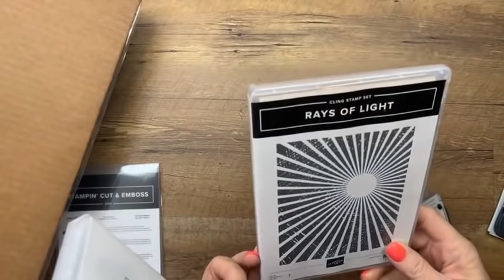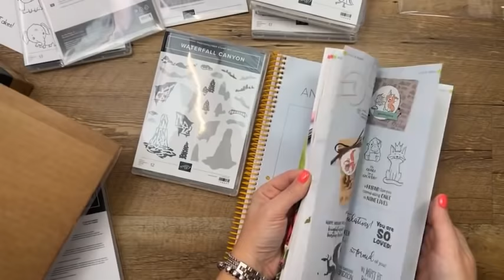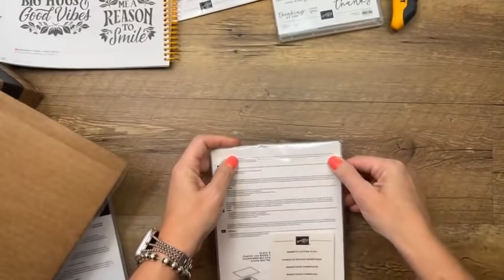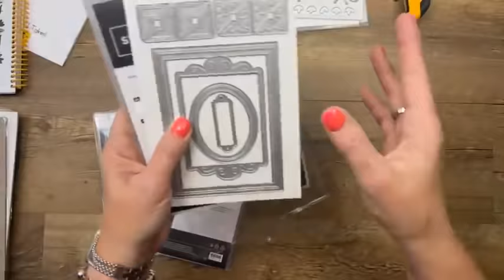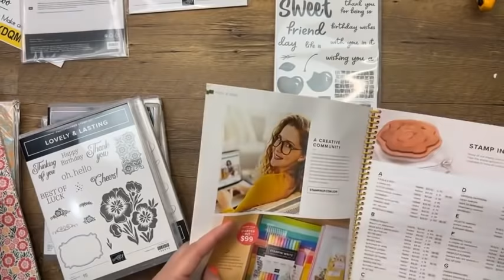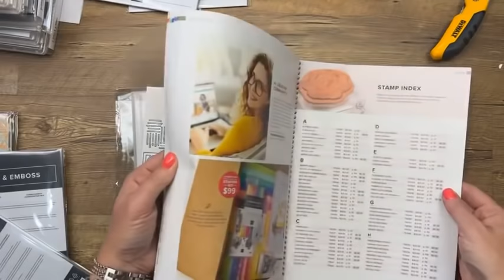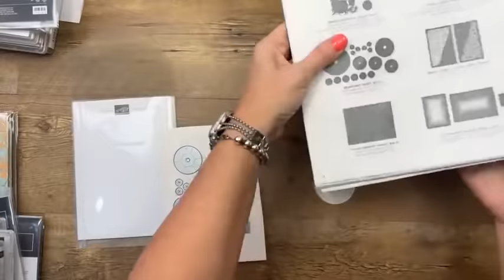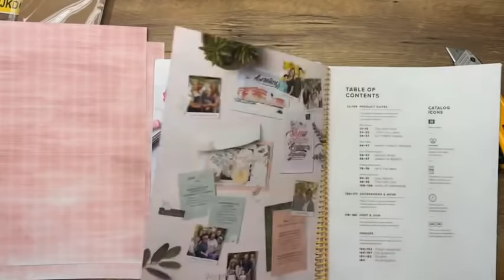New '22-'23 Stampin' Up Annual Catalog Haul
Join me while I unpack my first order from the new '22-'23 Stampin'  Up Annual Catalog. Stop by my blog for all the details!